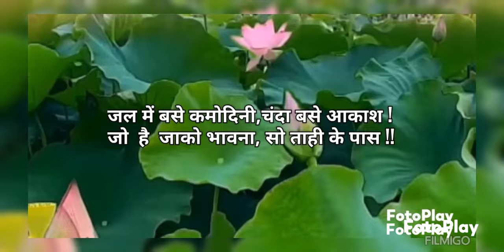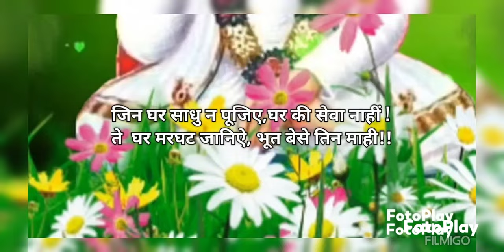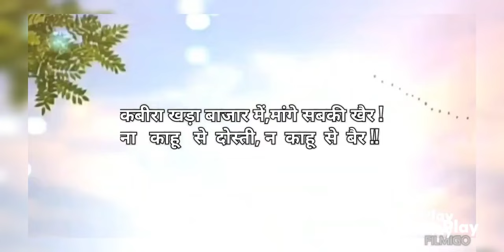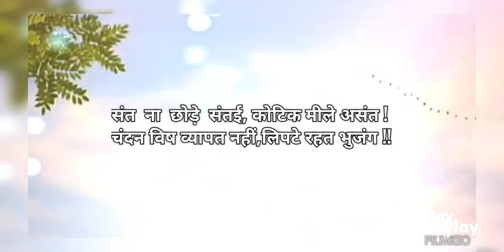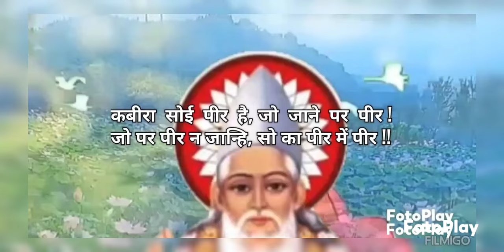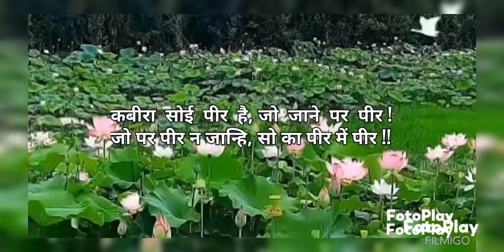Kabir amritvani*sant na chhode dantayi,kotik mile asant...vyakhya sahit.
country India Haryana ,

gayak udaybir singh chouhan,